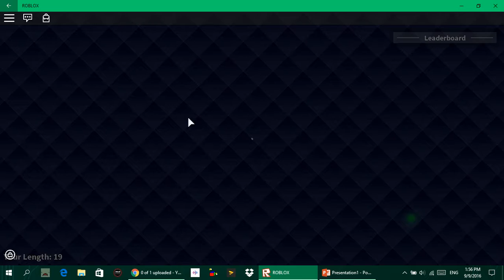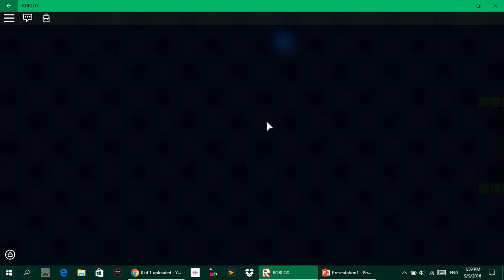Slither.io in Roblox| GAMER123 TPT